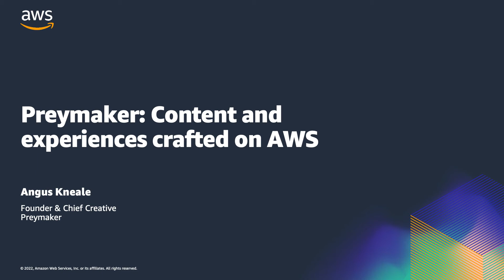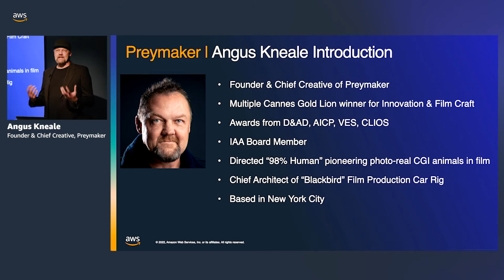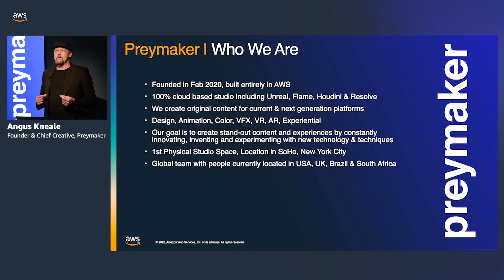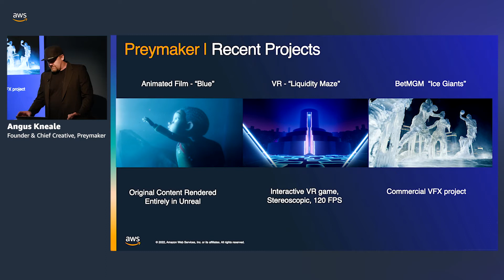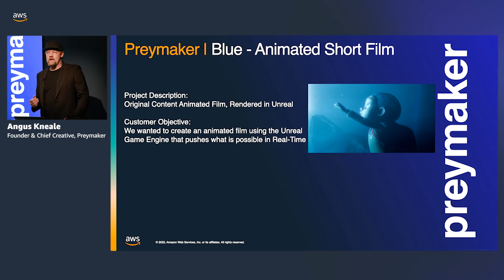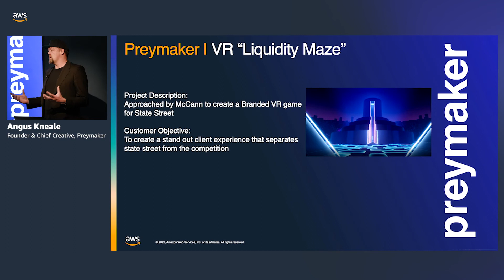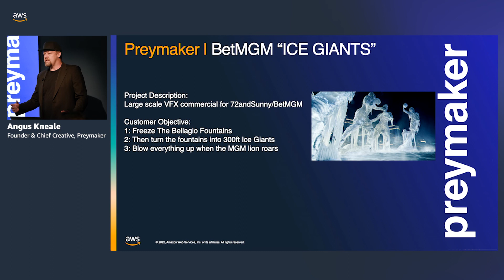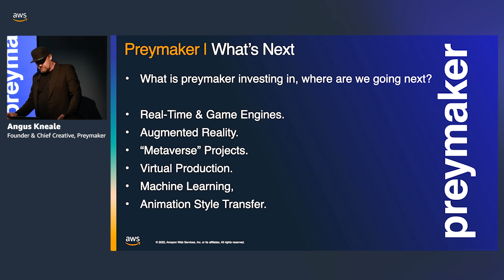Preymaker: Content and experiences crafted on AWS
Join Angus Kneale, Chief Creative at  Preymaker, to learn how his team has runs Autodesk Flame using Amazon Elastic Compute Cloud (Amazon EC2) instances. Hear how running Flame from  almost anywhere has changed the game for Preymaker and their clients.